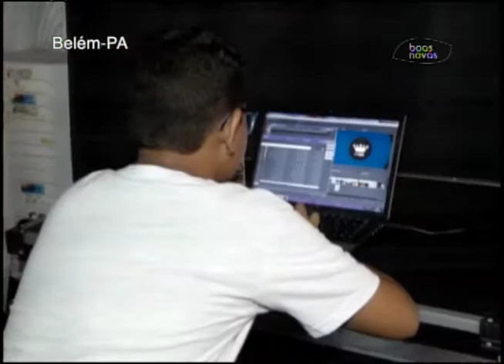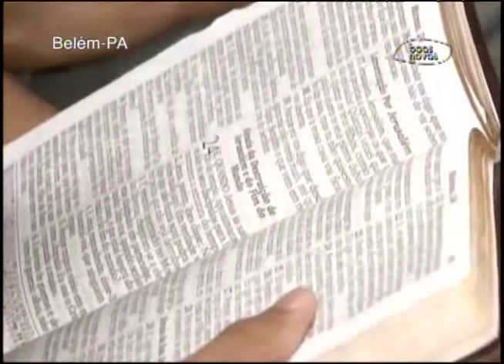Voz da Assembleia de Deus 04 04 2015